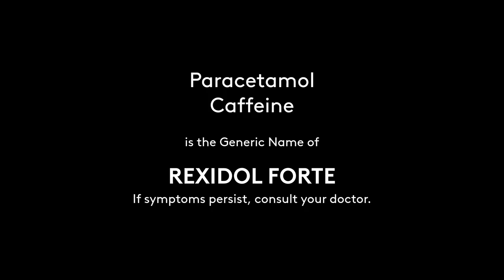Rexidol Forte Radio Commercial 2022 30s (in Waray)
A Radio Commercial for Rexidol Forte in Waray Dialect for 2022, in which this was aired also on an AM Radio Station in Manila.

DRPS Two 1410: Rexidol Forte Radio Commercial 2022 30s (in Waray)